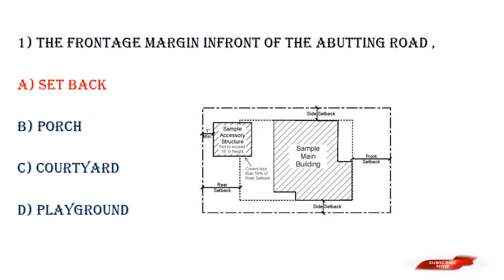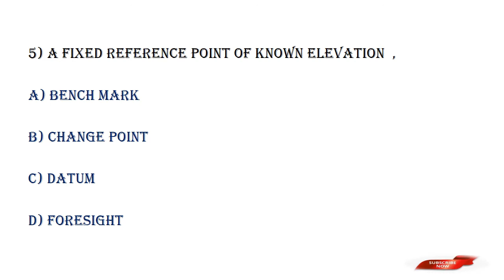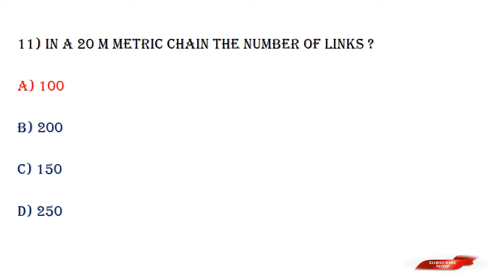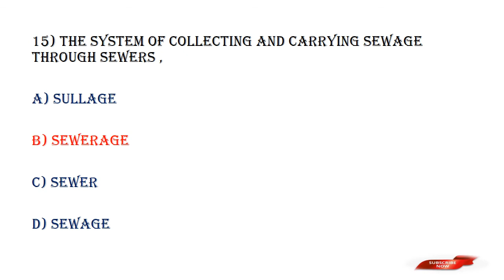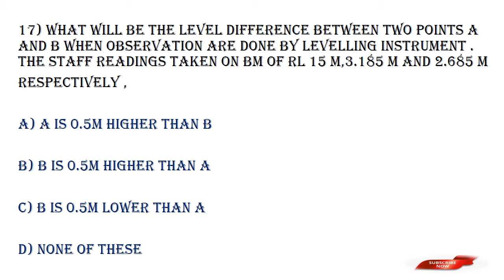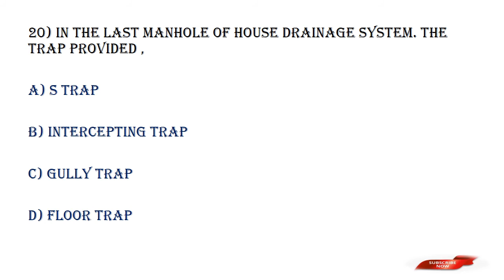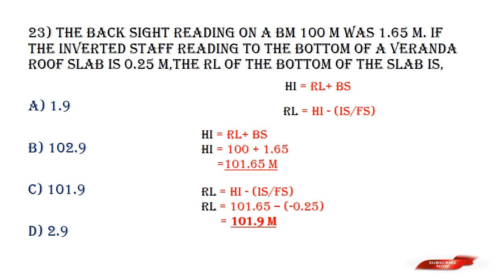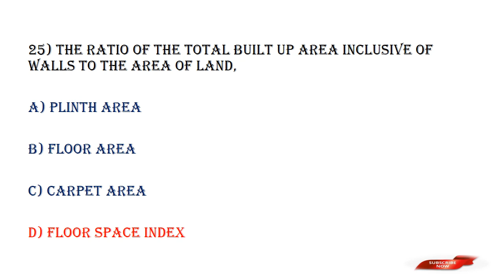CTV#102//FIRST GRADE OVERSEER CIVIL 161/2014, LSGD DEPT//QUESTIONS WITH EXPLANATIONS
THIRD GRADE OVERSEER CIVIL 24/2017, IRRIGATION DEPT//QUESTIONS WITH EXPLANATIONS